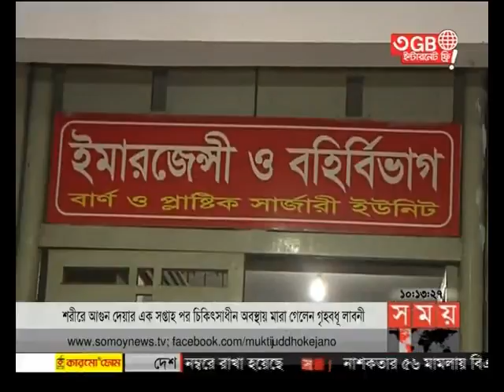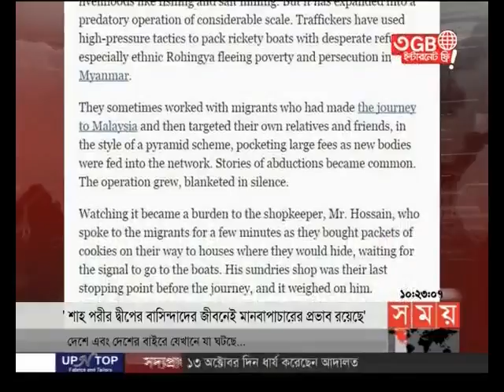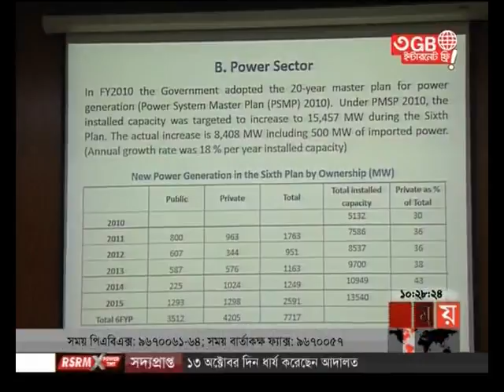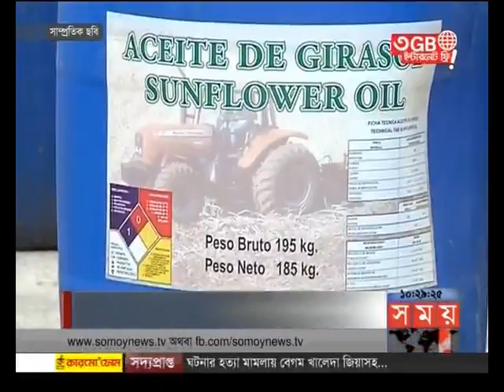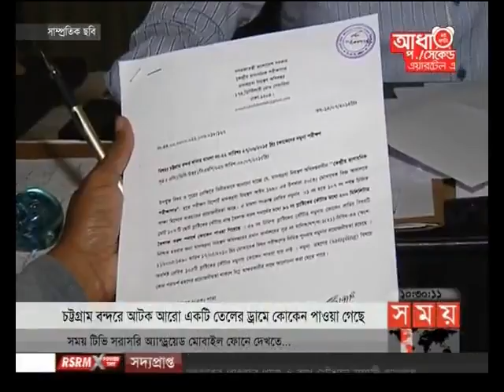সময় সংবাদ (সকাল ১০টা)